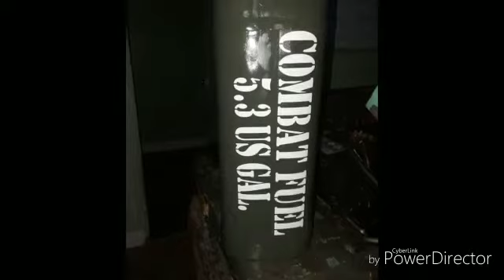JERRY CAN RESTORATION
Jerry can